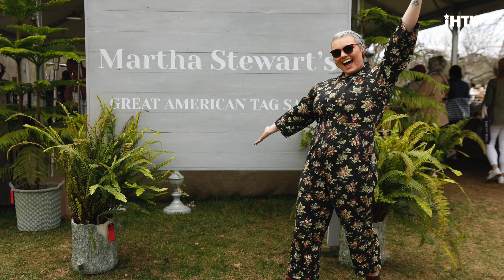Martha Stewart's Great American Tag Sale - First Look | ABC Special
Martha Stewart chats about her very first tag sale and what viewers can expect from The Great American Tag Sale with Martha Stewart TV special airing on ABC Wednesday, May 25th at 8/7c.

Martha Stewart, known for turning everyday living into an art form, is ready to part ways with pieces from her vast collection of furniture, art and housewares in this new one-hour special. Over the years, Martha has amassed an assortment of items that ranges from fine art to knickknacks. During the special, she will regale viewers with fond memories of how these beloved items were acquired and offer expert advice on how to execute a successful tag sale. Alongside her team of event planners, Martha will host a series of tag sale events including an exclusive cocktail party for celebrities and neighbors to preview the sale.